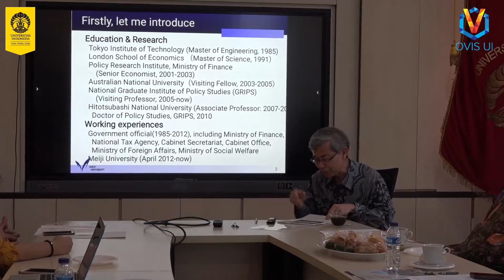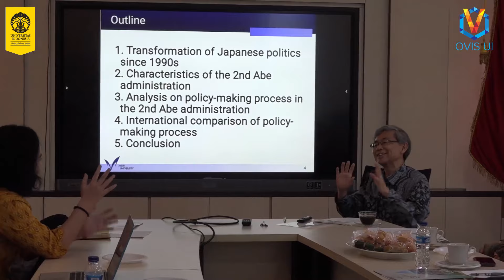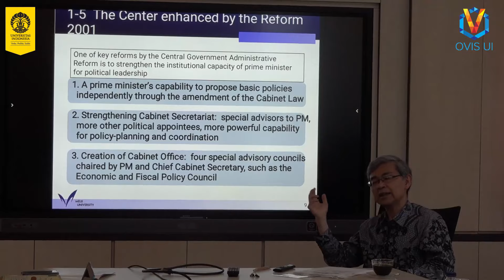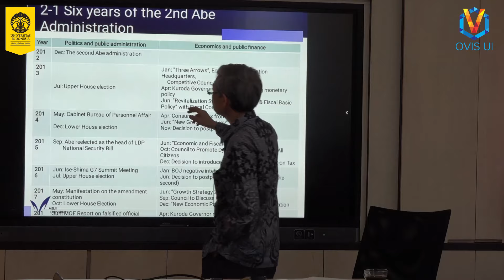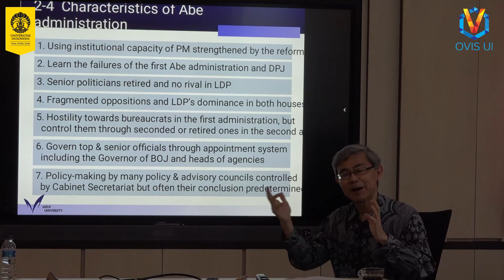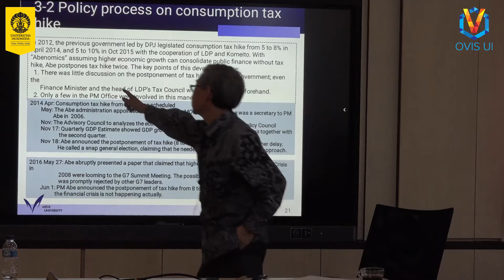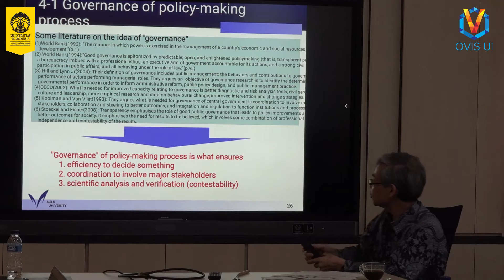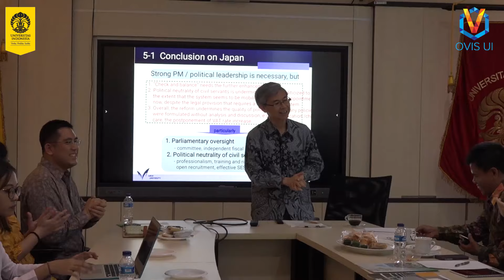Discussion: Governance of Policy-Making Process: Issues on Japanese Politics & Public Administration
[Aktifkan fitur cc/subtitle untuk pengalaman menonton lebih baik]

Discussion Series #1

Topic: Governance of Policy-Making Process: Issues on Japanese Politics & Public Administration

Speaker: Prof. Tanaka Hideaki
Professor of Public Policy Meiji University

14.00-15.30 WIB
Main Meeting Room 2nd Floor FIA UI